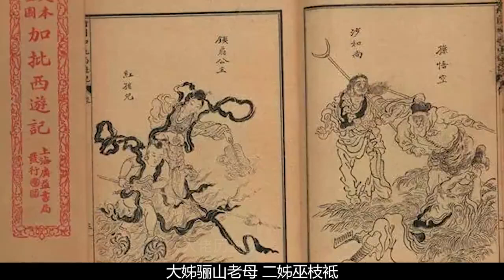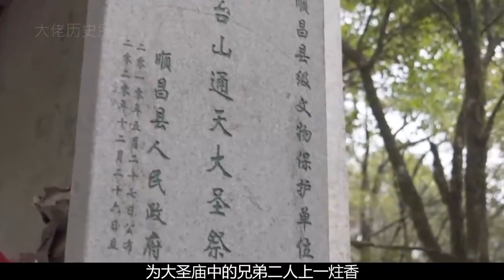福建神秘墓穴揭開孫悟空真身之謎